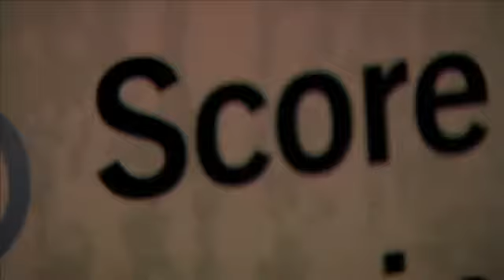Colon Cancer Awareness at the Cavs Game